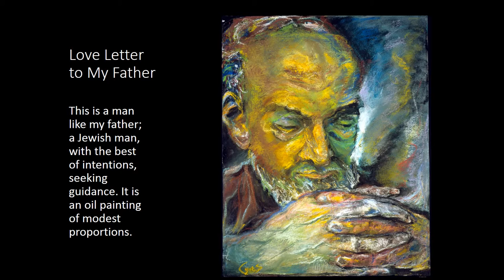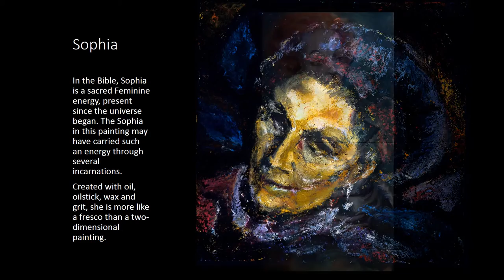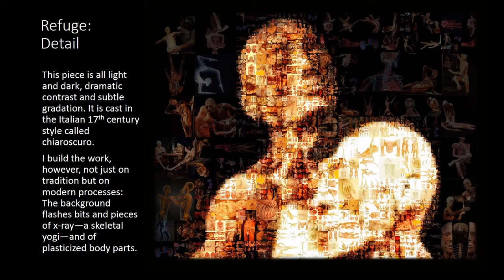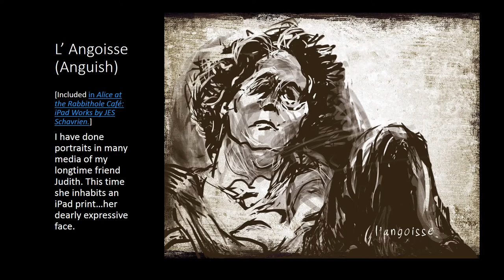Cat, Crucifixion, Kiss--- LGBT ---Works by Judy Schavrien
Passion, straight and LGBT, Spiritual agony and ecstacy. Figurative studies are in depth, tracking layers of skin, blood, and bone, layers of personality in the changing lights. As to the portrait of Jerry the Cat, he may remind you of your own. Judy Schavrien has been nominated Oakland, CA artist of the year and featured in a cover article for the international journal, On The Issues. She has received 18 prizes for work in the arts.